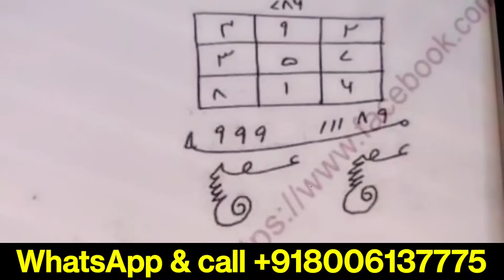bhoot Pret Shaitan Jinnat khabis chudail Jadu tona Saif Ali ilaaj